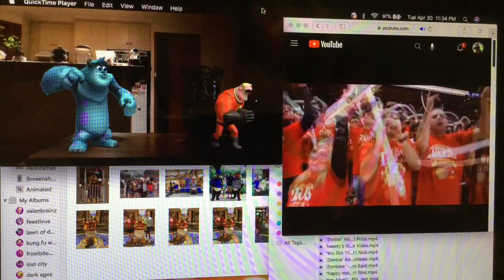April 30, 2024